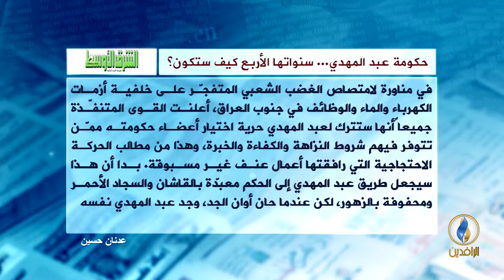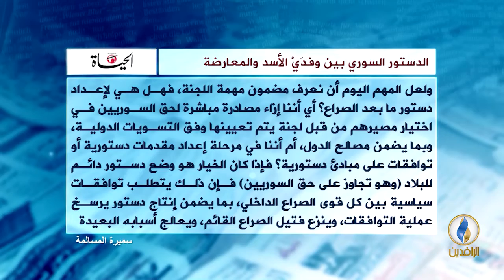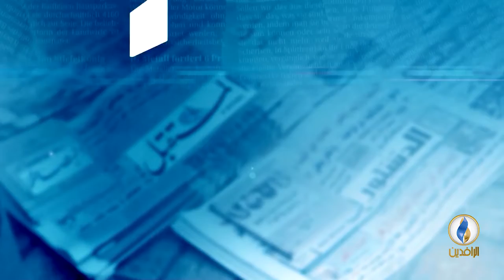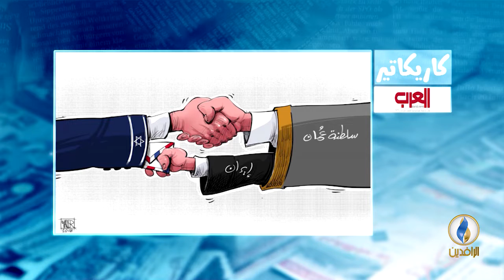صدى_الأقلام | 29 - 10 - 2018